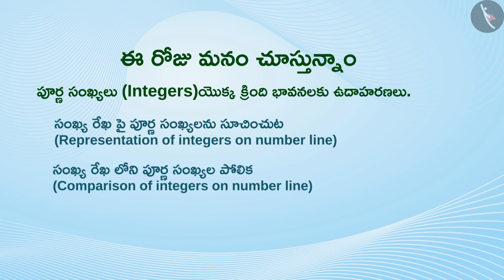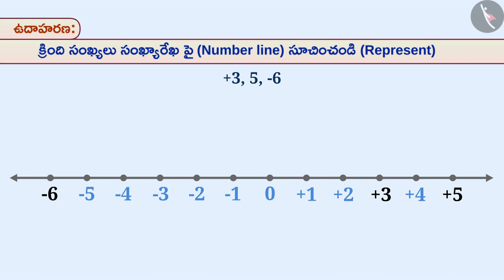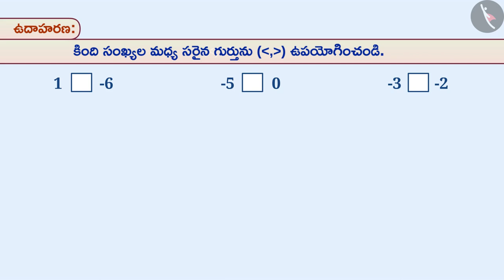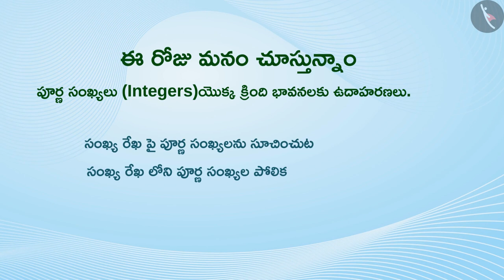పూర్ణసంఖ్యలను సంఖ్యా రేఖపై సూచించుట Part 2-3||Class 6 || తెలుగు మీడియం || MANA TV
Subject :  లెక్కలు

Topic  :  పూర్ణసంఖ్యలను సంఖ్యా రేఖపై సూచించుట